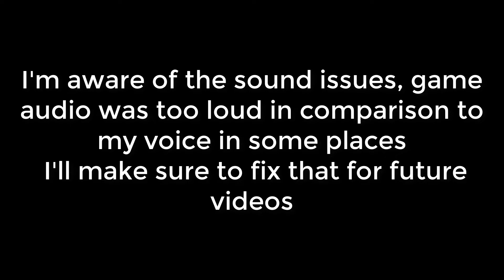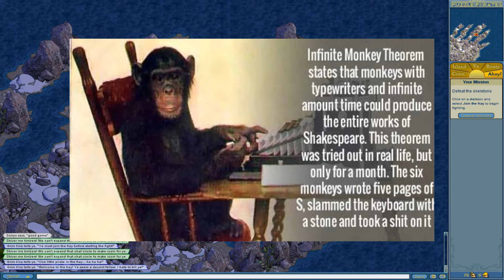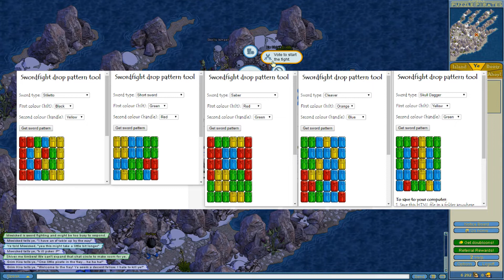INSANE 1V5 SKELLY FRAY [Puzzle Pirates]